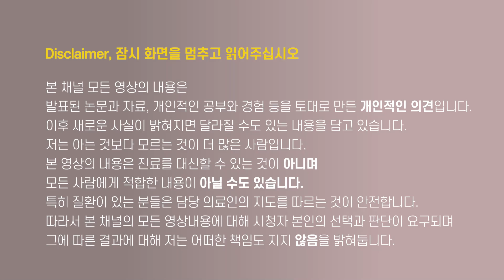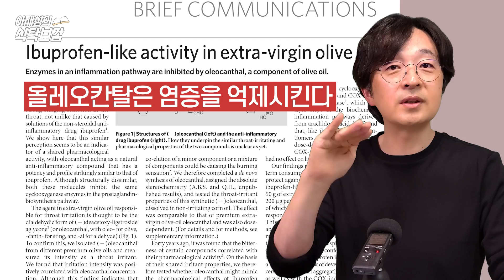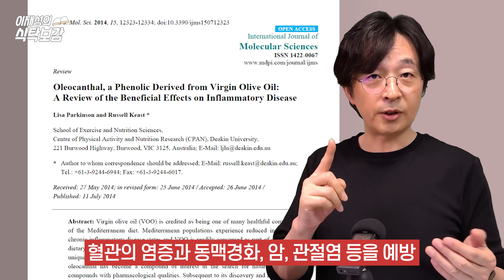좋은 올리브유의 효능, 그 매캐한 맛의 비밀은?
제가 발견한 괜찮은 올리브유 구입링크에요. 여기 가면 좋은 조건에 구입하실 수 있을 겁니다.

※식탁보감 모든 영상 목록을 보시려면 아래 링크를 클릭해주세요.